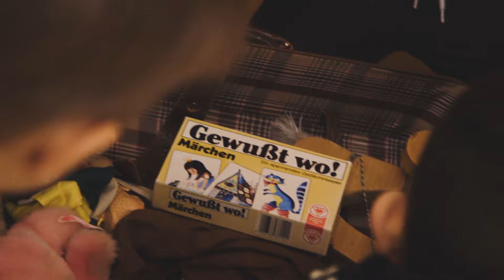Challenge: Kinder ruhig halten – trotz süßem Tierbaby! || „Das schaffst du nie!“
Kinder ruhig halten bei der Kindergärtner Challenge, heißt es für Meini. Die Kinder dürfen nicht auf Marcs Seite laufen! Doch was, wenn Marc dein schlimmster Gegner ist und die Kinder mit allen Mitteln lockt? Sogar ein Tierbaby bringt er ins Spiel! Fies!! Wird Meini es schaffen, die Kinder ruhig zu halten, damit sie auf seiner Seite bleiben?

Womit hat Meini diese Challenge verdient? Diese Woche bekommt er wieder eine neue Challenge von Das schaffst du nie!-Host Marc gestellt. Die Aufgabe: Kindergärtner für 1 Stunde. Klingt leichter gesagt als getan. Denn Marc hat sich etwas Unmögliches zur Challenge ausgedacht – damit Meini auch sicher verliert! Meini muss die Kindergartenkinder auf seiner Seite des Raumes halten, während Marc die Kinder auf der anderen Seite mit Geschenken lockt. Ob Meini da mithalten kann?

Das schaffst du nie! – Die Kindergärtner-Challenge:
Meini schlägt sich tapfer als Kindergärtner. Bei der Kindergärtner Challenge soll er die Kinder ruhig halten, damit sie auf seiner Seite bleiben. Sie dürfen nicht zu Marc auf die andere Seite des Raumes und die Linie überqueren. Dabei lockt Marc mit den tollsten Sachen: dem neuesten Spielzeug, Bergen voll Süßigkeiten, lustigen Kostümen, Geschenken… und einem Tierbaby!! Fies – wie kann Meini dagegen eine Chance haben? Wird es dennoch gewinnen?

Bei der Challenge „Das schaffst du nie!“ stellt Redakteur Marc Seibold den zwei Hosts Ariane Alter und Sebastian Meinberg immer abwechselnd eine Challenge. Ein Flugzeug landen, ohne Pilot zu sein. Eine Nadel im Heuhaufen finden. Jemandem ein Tattoo stechen – obwohl sie das noch nie gemacht haben. Oder einen Bullen absamen. Schaffen es die Hosts, dürfen sie Marc bestrafen. Schaffen sie es nicht, müssen sie neben der Schmach der Niederlage auch noch eine Bestrafung ertragen. Jeden Donnerstag um 15 Uhr gibt’s ein neues Video von „Das schaffst du nie!“. Auf jede neue Challenge kommt am darauffolgenden Donnerstag die Bestrafung.

Wer Sebastian Tag und Nacht bei sich haben will, geht hier hin

Und Stylo-Marc ist als Redakteur natürlich auf Instagram unterwegs. So wie das eben die coolen Kids machen

Yo! Wir gehören auch zu funk! Checkt da mal vorbei: YouTube funk Web-App Facebook